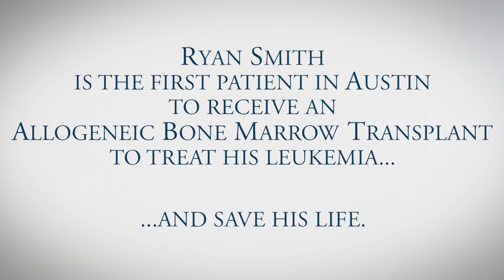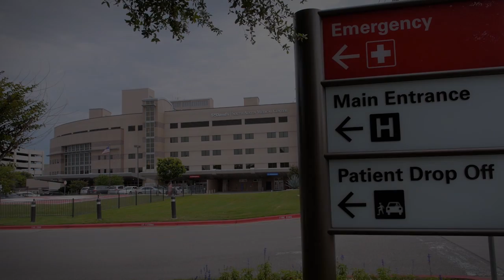Allogeneic Stem Cell Transplant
After being diagnosed with an aggressive form of leukemia, Ryan Smith (a father of three) was among the first patients in Austin to undergo an allogeneic stem cell transplant—a type of hematopoietic stem cell or bone marrow transplant during which stem cells from a human leukocyte antigen (HLA) compatible donor are harvested, stored and transplanted into the patient after the patient receives high doses of chemotherapy and/or radiation. Previously, patients would relocate to Houston, San Antonio or Dallas for three to five months, which can be cost prohibitive and disruptive for the patient’s family.